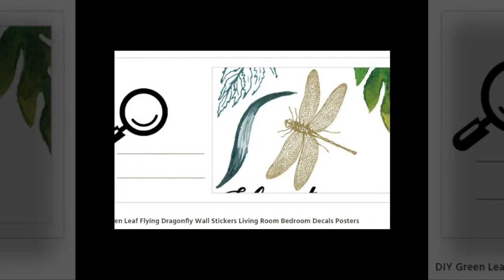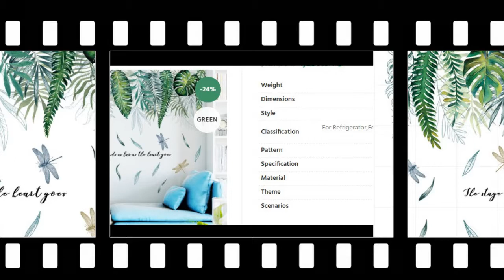Wonderful DIY Green Leaf Flying Dragonfly Wall Stickers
Wonderful DIY Green Leaf Flying Dragonfly Wall Stickers. Please shop our impressive selection of large wall art pieces and canvas prints to make a BIG statement in any room. ... Different types of Canvas Art design are available here.

# canvas posters
# canva infographic
# canva resume,
# wall canvas,
# print for canvas ,